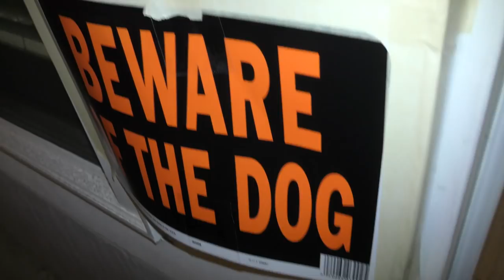SOMEONE BROKE INTO OUR HOUSE!!!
Someone actually tried to rob us!